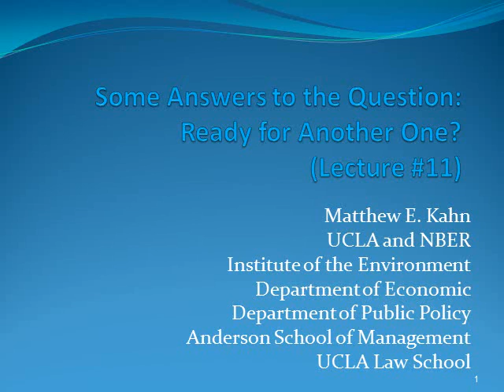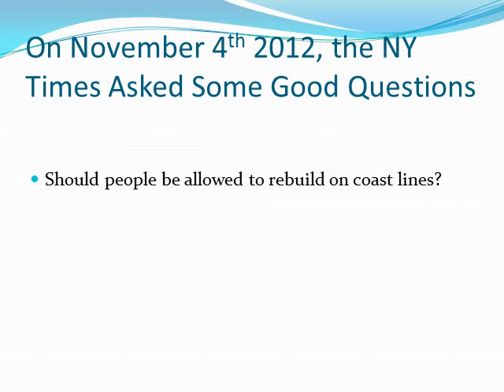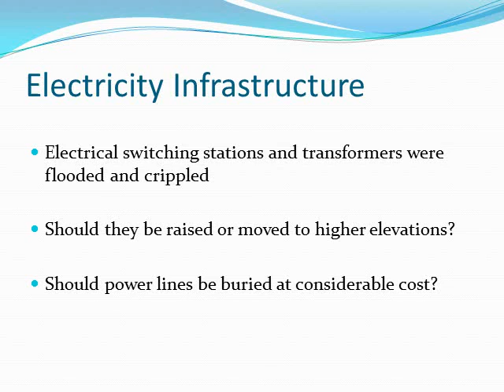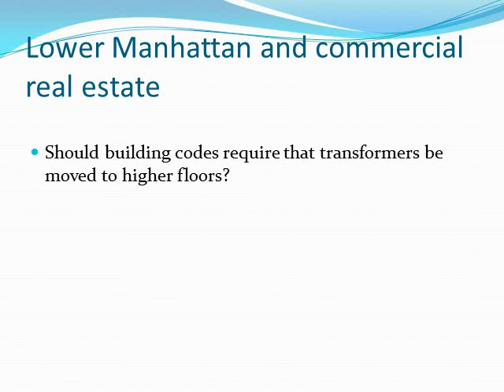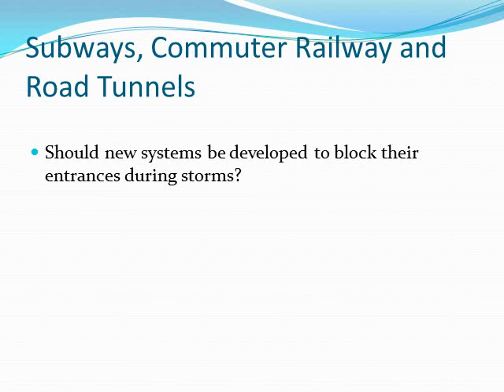Lecture #11 on Environmental Economics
Matthew E. Kahn (UCLA Economics) sketches answers to some NY Times questions about urban investment strategies for adapting to future natural disaster risks.